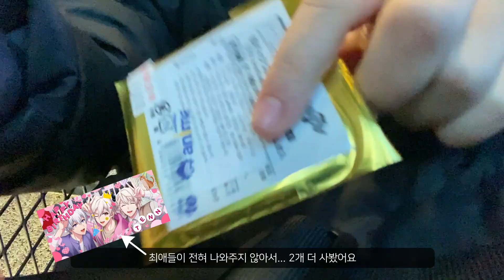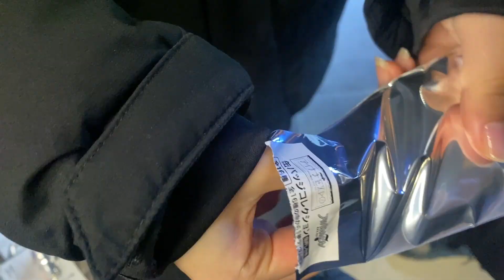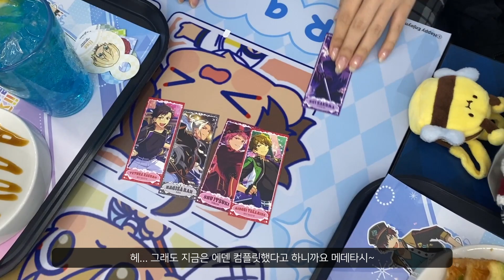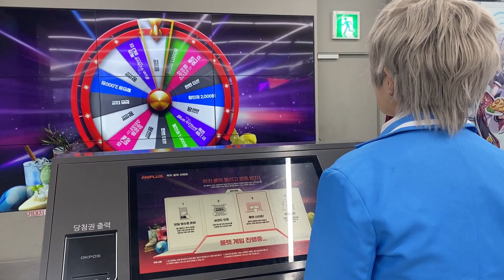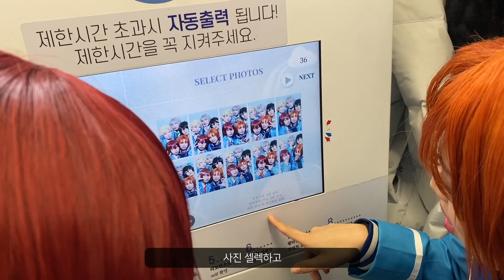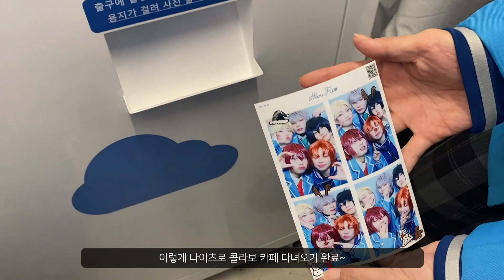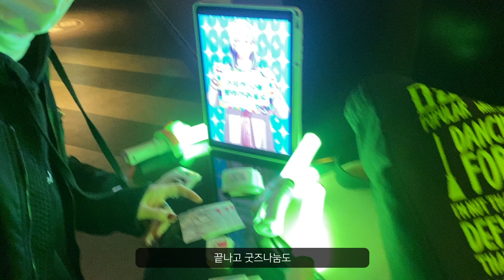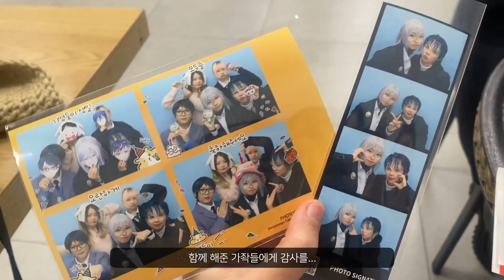[VLOG] 코스프레하고 앙스타 콜라보카페 & 무비나나 데이트 브이로그 | 제가당신을슈퍼오타쿠로만들겠습니다 | 앙상블스타즈&아이돌리쉬세븐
안녕하세요. 청영입니다.
지난주! 좋아하는 사람들과 나이츠로 앙상블스타즈 콜라보 카페, 리바레로 유키 생일기념 무비나나 보러 다녀왔습니다!!
색다른 경험이었는데 너무너무 즐거웠던 이틀이라 여러분과 함께 공유해봅니다